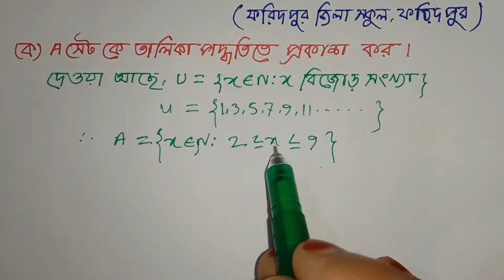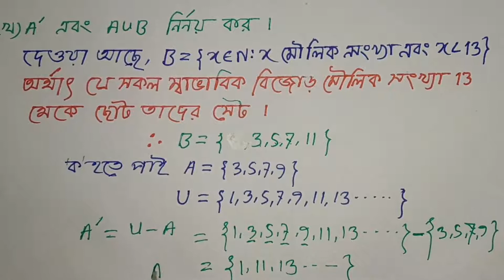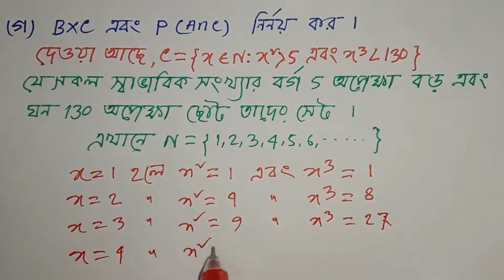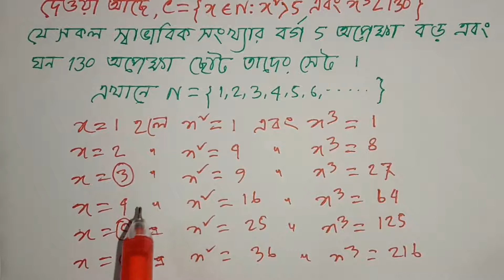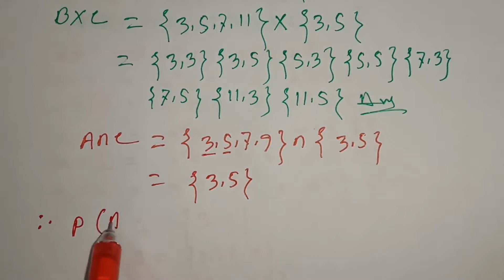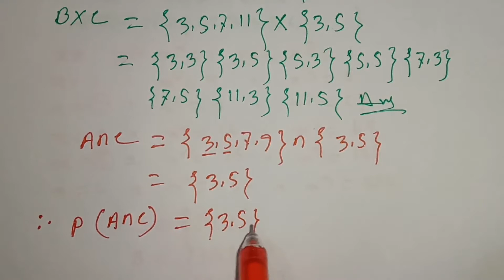সেট ফাংশন ,SSC পরীক্ষায় গনিতের 100% কমনের নিশ্চয়তায় (সাজেশন Q-7), SSC Math Suggestion 2020.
সবার শীর্ষে শতভাগ কমনের নিশ্চয়তা এই চ্যানেলের  চূড়ান্ত সাজেশন গণিত ২০২০- SSC Math Suggestion-2020 All Board,সেট-ফাংশন থেকে যে অংক গুলো কমন হওয়ার নিশ্চয়তা সবচেয়ে বেশি, সেই অংক গুলোই এখানে সমাধান করা হয়েছে।